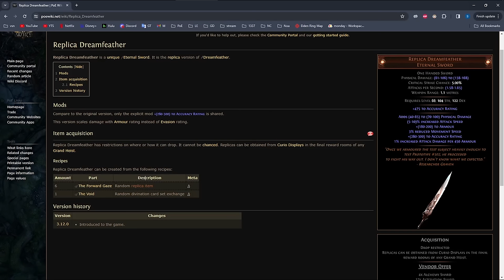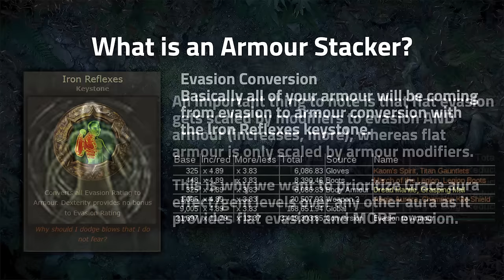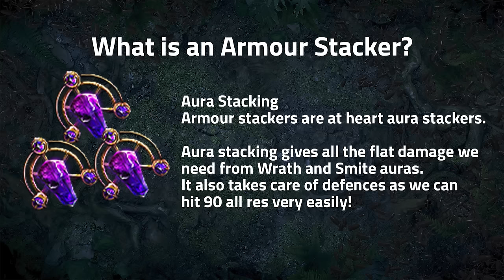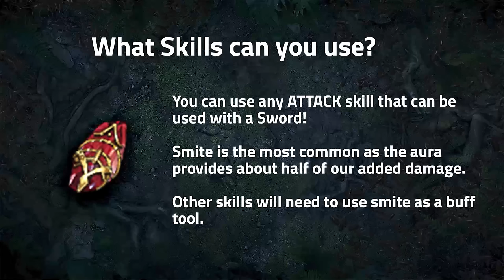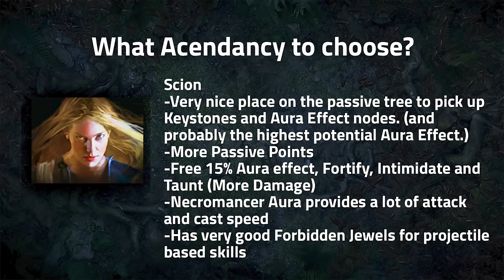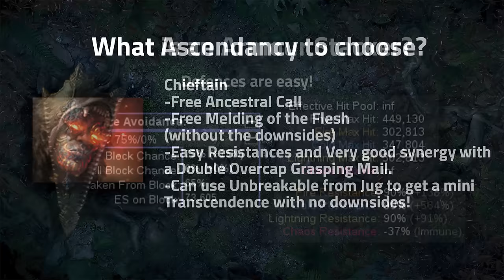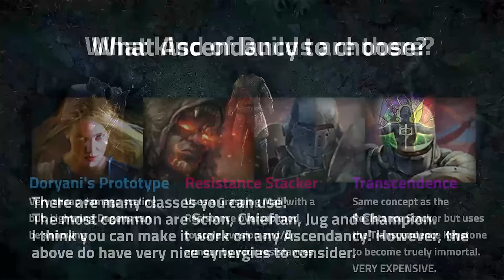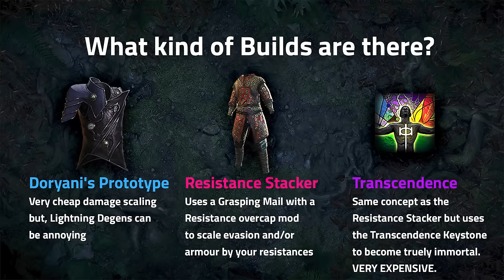Armour Stacking For Dummies! Part 1 Concepts, Skills, Ascendancy! - Path of Exile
Hi guys! Today I go over Armour Stacking Concepts, Skills and Ascendancy!

0:00 intro
1:18 basics
1:50 damage and defences
11:50 skills
13:03 damage conversion
14:22 ascendancy
26:36 types of armour stacker
30:09 end